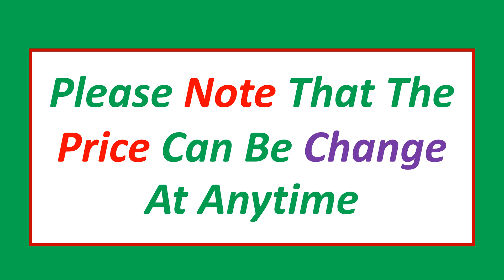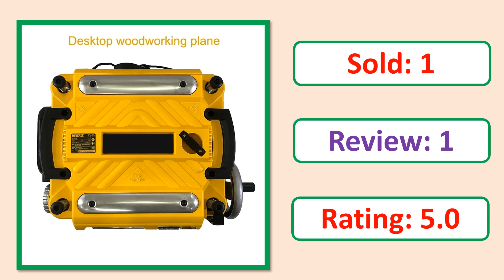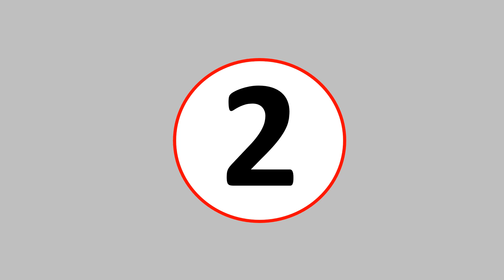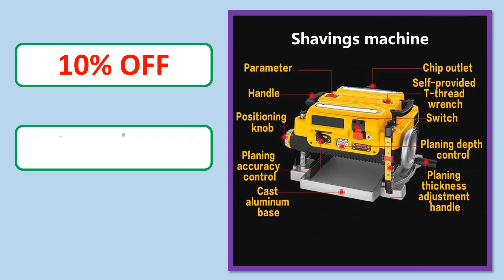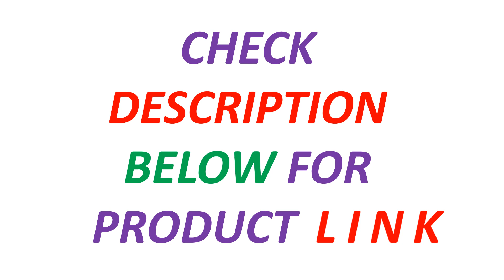Top 5 Best Woodworking Planer Review In 2024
5. Original DW735 Multi-functional Woodworking Table Planing 220V Press Planer Machine Small Electric Planer Apparatus Flat Planing

4. DW735 Desktop Woodworking Press Planer 220V Automatic Planing Machine Wood Electric Pressure Flat Planer

3. DW735 Multifunctional Woodworking Desktop Planer 220V High-Power Small Electric Planer Woodworking Tools 131

2. New Hot Sale Electric Wood Thickness Planer for Woodworking Planer Imported Multifunctional Automatic Pressure Planer DW735

1. DW735 Desktop Woodworking Press Planer Machine Multi-functional Woodworking Plane Tools Electric Table Flat Planing Machine 220V